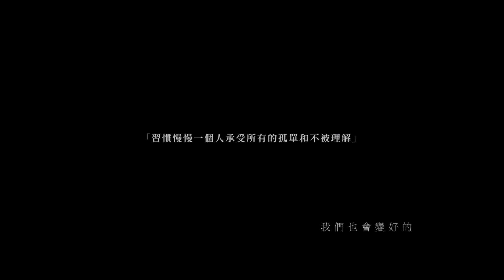小潘潘（潘柚彤）【我是主播】Official Music Video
小潘潘最新單曲《我是主播》

每天面對質疑一笑置之
每天面對忙碌廢寢忘食
每天面對寂寞獨自面對

《我是主播》沒有華麗的辭藻，小潘潘用傾訴的形式唱出主播背後不為人知的故事。那些關於歡笑和淚水的故事，那些關於進步和成長的故事，那些關於成為更好自己的故事，這裡，一定有你我共同的故事。

我是主播，I am an anchor
工作既是生活，生活沒有重來
做到無愧於心，每天都是精彩
我是主播，用音樂為工作發聲。

小潘潘（潘柚彤）【我是主播】

我是主播

作詞：仕宗聖
作曲：仕宗聖
演唱：小潘潘

每天從清晨到晚上
沒日沒夜的忙
可以三天不卸妝
好幾次朋友
約會都不在場
他們說我太瘋狂

季節的轉變
已經沒了感官
空調是最好的夥伴
就算點個外賣
絕對不是正餐
早已成了習慣

朋友都說我瞎忙
對的起自己就好
相信總會有一天
我們也會變好的

我是個主播沒人放心上
記住了你的名字又怎樣
有幾句話 說的荒唐
說錯了話要自己去收場

我是個主播每天在路上
時間太久了忘了去欣賞
我每一天 都陪你笑
也許太老套
這不重要

朋友都說我瞎忙
對的起自己就好
相信總會有一天
我們也會變好的

也許太老套

這不重要

編曲：呂宏斌
混音：陳秋潔
製作人：小峰峰
製作團隊：Leader Music
和聲：Saikon studio
出品：億人傳媒
OP：麥襲時代
發行：百納娛樂